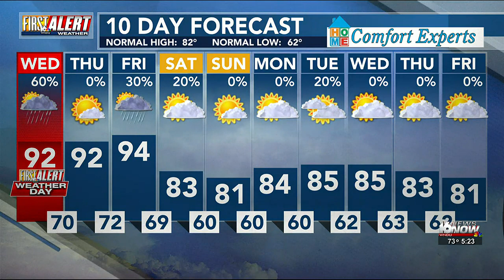First Alert Weather Day: Storms Possible This Afternoon